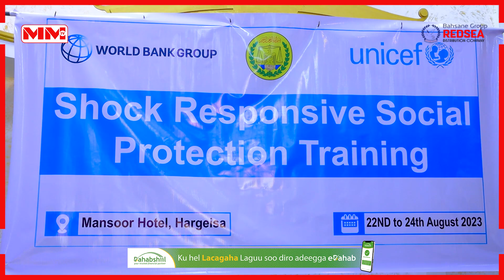Wasaaradda Shaqo Gelinta Somaliland oo Daah Furtay Tababar Ku saabsan Daryeelka Bulshada.